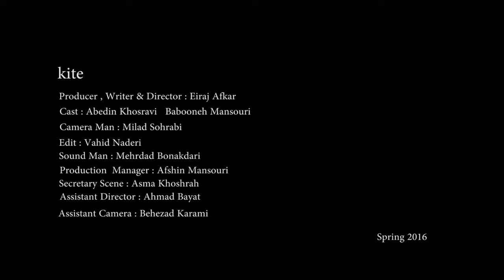KITE Eiraj Afkar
Short Drama with a twist